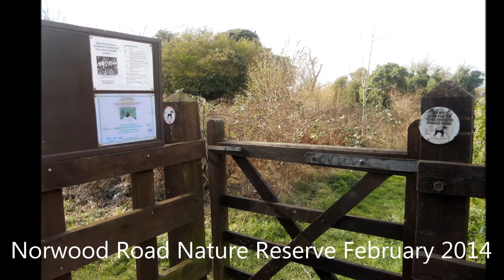After the rain in Norwood Road Nature Reserve March in February 2014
A sunny morning walk in Norwood Road Nature Reserve March . The water in last month's  flooded areas has receded and now everything is drying out.